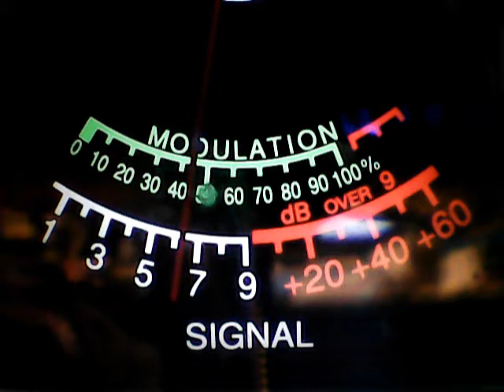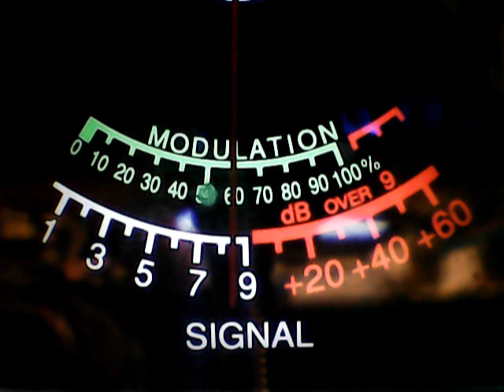KBAR,434 nj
DX Thump a duck Thursdays,on cb ch 28,11/15/18